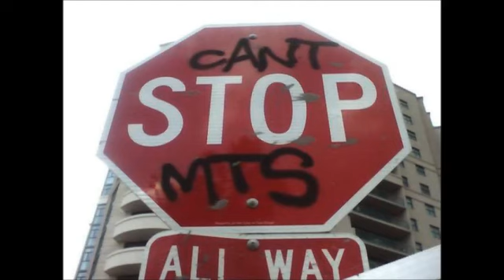Pk Graffiti Battle: War & Peace Event by MTS Group Page on Facebook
Pk MTS Group Artist: Luis Manuel Rivas, Biinner Poli Ositoo, Ryan Goo Guerrero, Marcial Rodriguez and Nazer